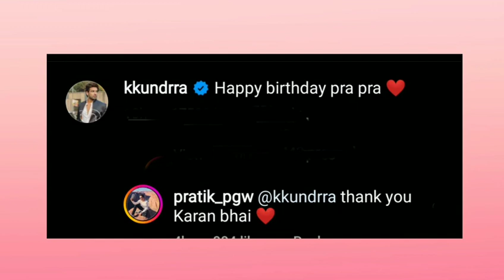Big Boss 15 New live: karan ke birthday wishes par pratik ka reply kya kaha#tejran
15 live feed today 24 hours today, bigg boss 15 live
24 hrs, bigg boss 15 live feed 24 hours today, tejran